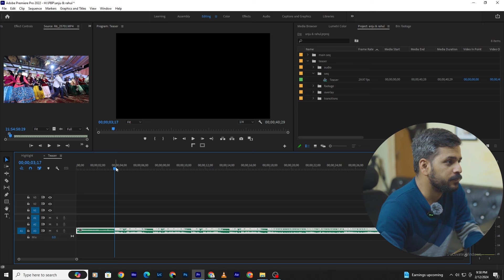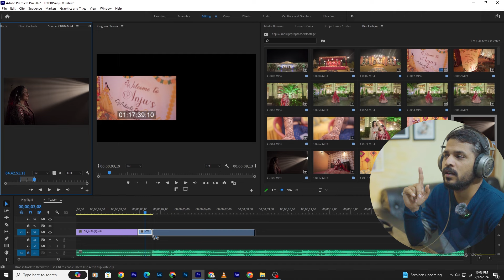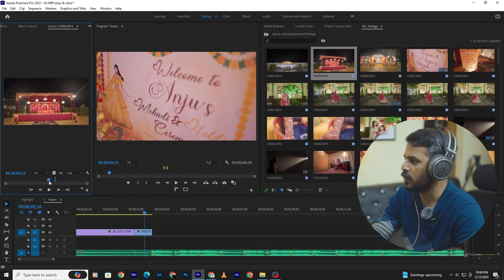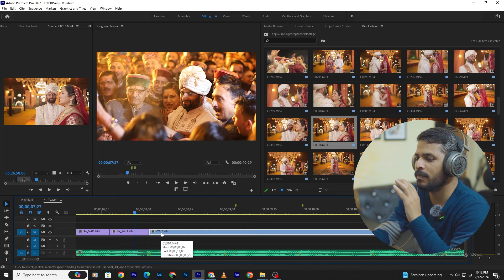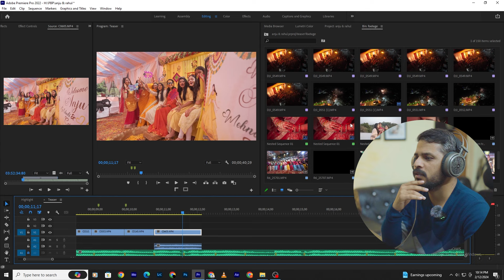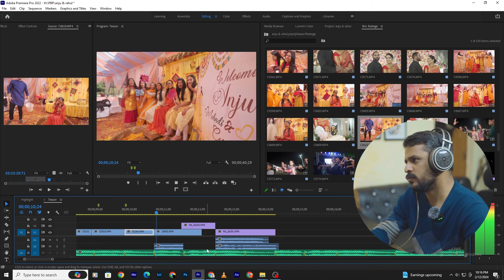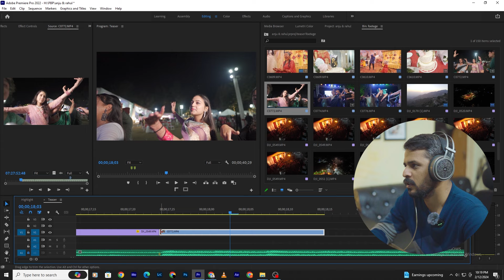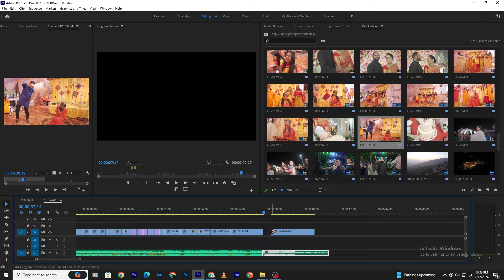How to edit wedding Teaser & Highlights || Premiere pro Tutorial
Organize Your Footage: Before you start editing, ensure that you have all the necessary footage organized and backed up. This may include footage from multiple cameras, audio recordings, and any other media captured during the wedding.

Select Your Best Shots: Go through all the footage and select the best shots that capture the highlights of the day. These shots may include the ceremony, vows, speeches, first dance, and other memorable moments. Choose clips that are well-lit, in focus, and visually appealing.

Set the Tone: Decide on the tone and style of the teaser and highlights video. Is it going to be romantic, cinematic, upbeat, or emotional? This will influence your editing choices, including the music selection, color grading, and pacing.

Choose the Right Music: Select music that complements the tone and mood of the video. The music should enhance the emotions and storytelling of the video without overpowering it.

Create a Story Arc: Structure your video with a narrative arc that builds anticipation and highlights the key moments of the day. Start with an attention-grabbing opening, followed by a sequence of events that flow smoothly from one to the next, and end with a satisfying conclusion.

Add Transitions and Effects: Use transitions and effects to smooth out cuts between shots and add visual interest. Avoid overusing effects, as they can distract from the main content. Keep transitions simple and tasteful to maintain a cohesive look throughout the video.

Color Grade the Footage: Apply color correction and grading to ensure consistency and enhance the overall look of the video. Adjust the exposure, contrast, saturation, and white balance to achieve a polished and professional appearance. Consider using presets or LUTs (Look-Up Tables) to streamline the color grading process.

Incorporate Audio: Enhance the video with audio elements such as ambient sound, music, and dialogue. Ensure that the audio levels are balanced and that the dialogue is clear and intelligible. You may also add sound effects to enhance specific moments or transitions.

Finalize and Review: Once you've completed the editing process, review the video several times to check for any errors or inconsistencies. Pay attention to details such as timing, pacing, and audio synchronization. Make any necessary adjustments until you're satisfied with the final result.